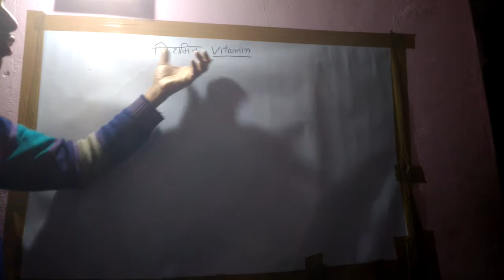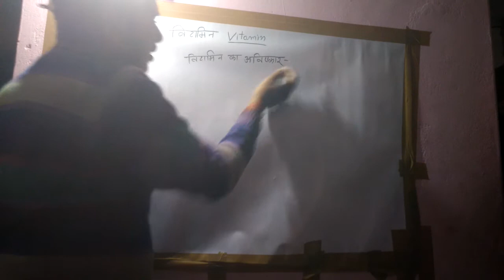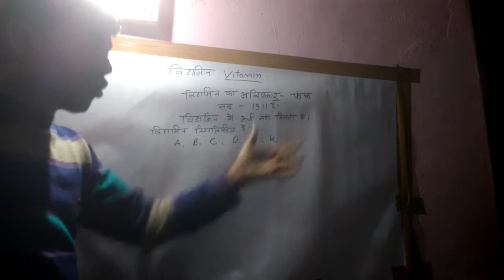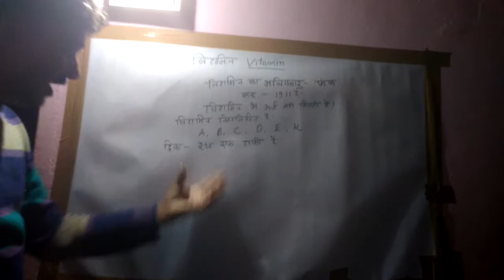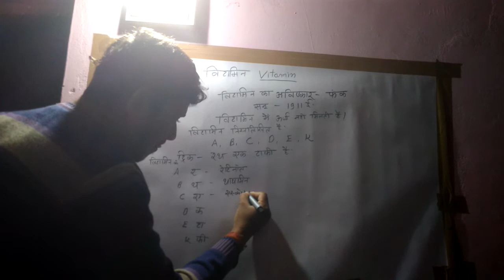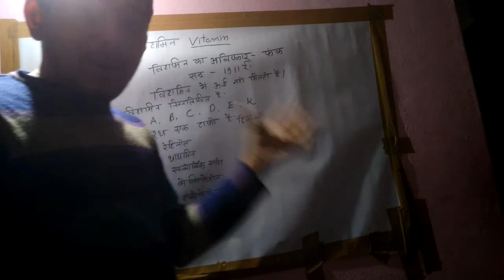आओ सरलता से विटामिन पढें